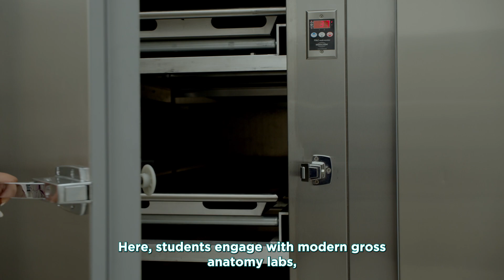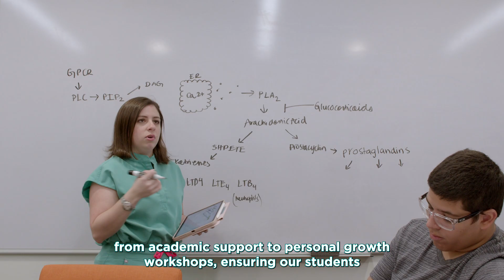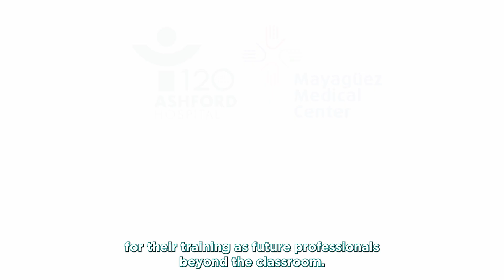PHSU Doctor in Medicine program, LCME accredited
Find out everything you need to know about our Doctor of Medicine program at Ponce Health Sciences University. Accredited by LCME, we are committed to academic excellence and training competent and compassionate physicians for the future of healthcare!